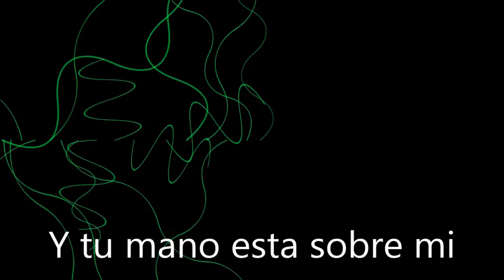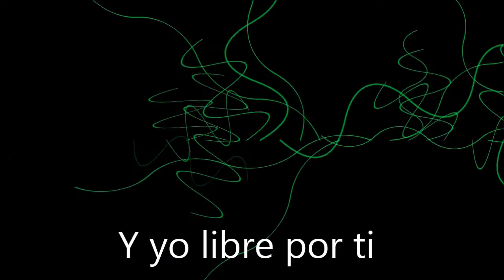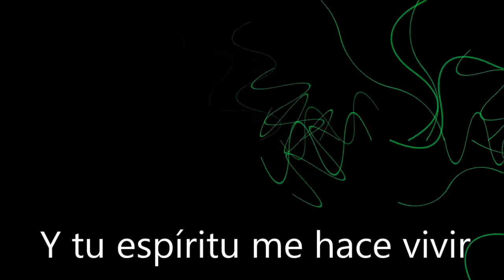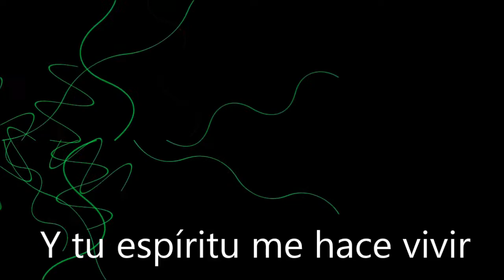Tú eres mi Dios - Charlie Hernandez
Song by Charlie Hernandez